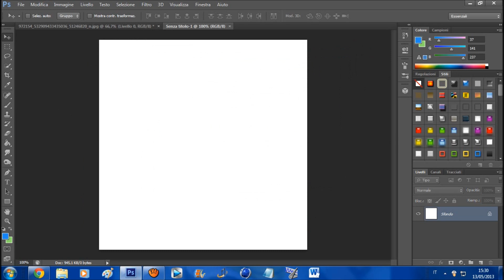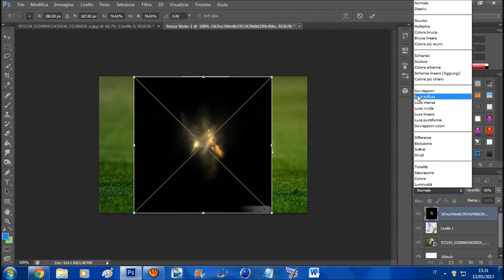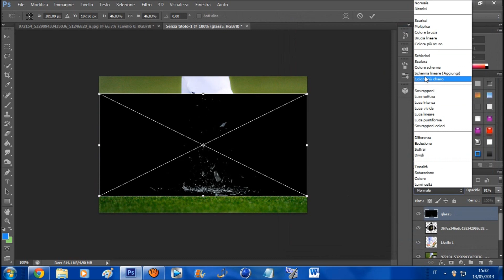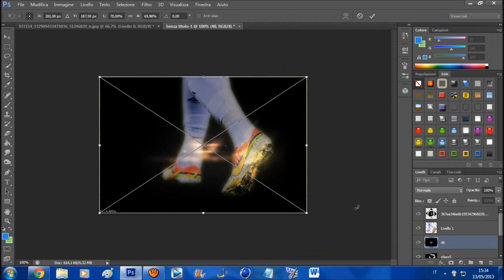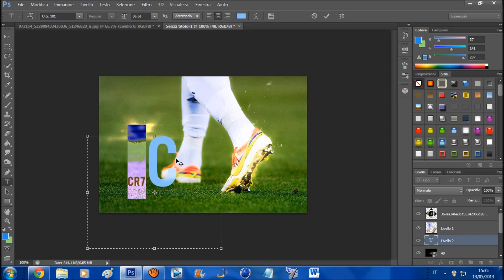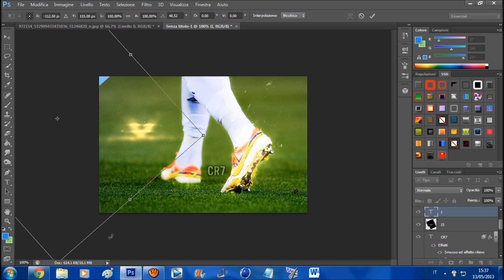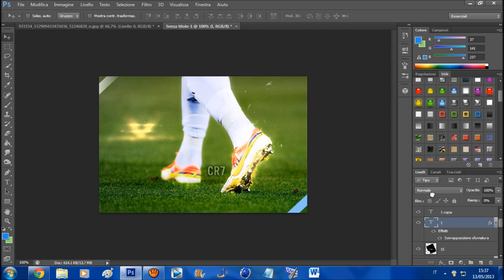VIDEO RITORNO - Si riparte... [Nuova Serie]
Salve ragazzi, sono molto felice di essere ritornato al lavoro coi video.
Di questo video non mi interessava tanto il contenuto, ma che facesse da sfondo al mio ritorno e a nuove proposte per stare più vicini e crescere sempre di più.
Vi ricordo che se apprezzate la mia SERIE vi invito a lasciare un mi piace e magari anche un commento per consigliarmi qualcos'altro, oppure se non vi piace o non vi sembra soddisfacente lasciate un commento con scritto cosa fareste voi o cosa vi piacerebbe che farei io per voi.
Se invece la SERIE vi piace ma volete magari qualcos'altro al posto che dei render, fatemelo sapere!
ASCOLTARE ATTENTAMENTE IL VIDEO DA MINUTO 6:30

Grazie di tutto, ripartiamo alla grande... :')